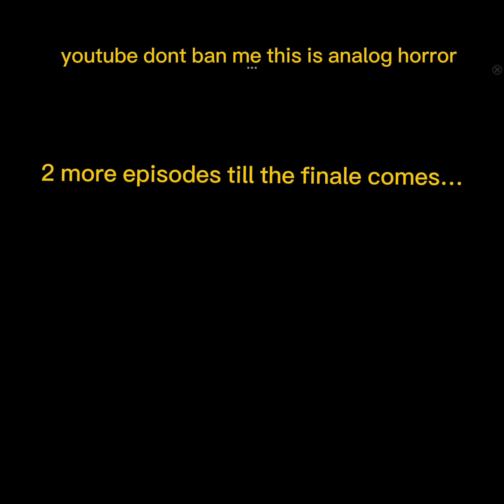Little House of Horror - Lost Footage